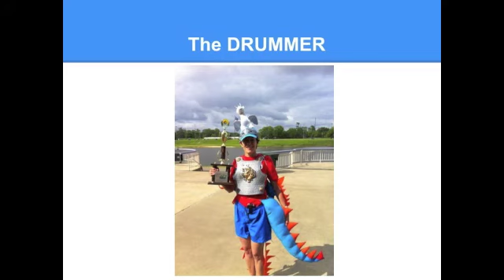KRESSTONITES- Dragon Boat Races May 2012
KRESSTONITES Having Fun and Winning Races At The Dragon Boat Races in Alexandria, La